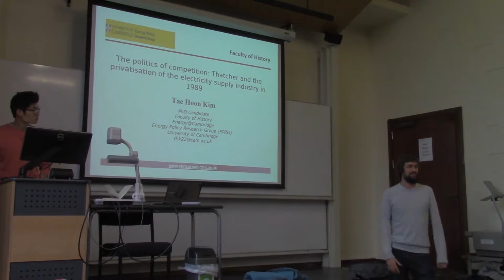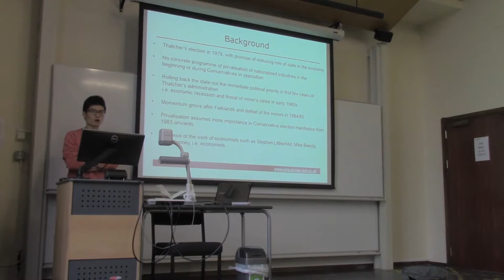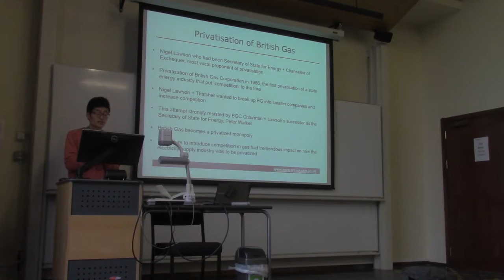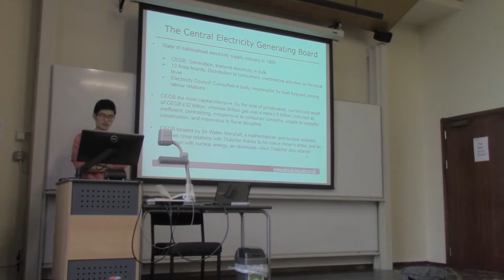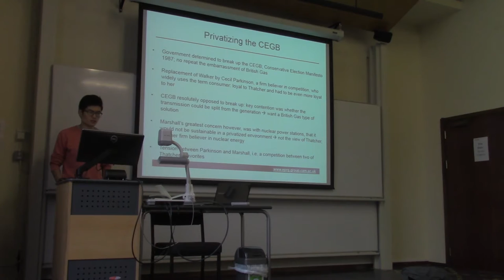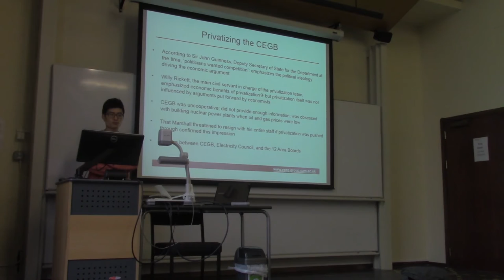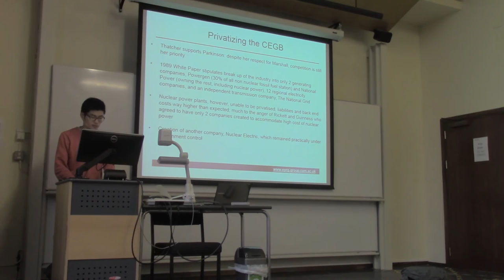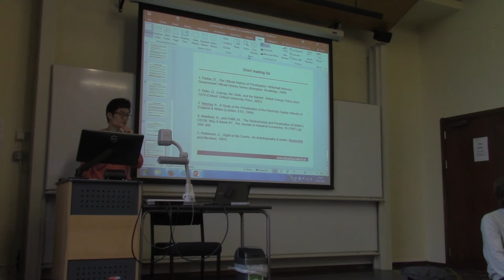CSEP Paper 0: The Politics of Competition: Thatcher - Privatisation of the electricity industry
This lecture was recorded on 15th November 2016 at Sidgwick Site, University of Cambridge.